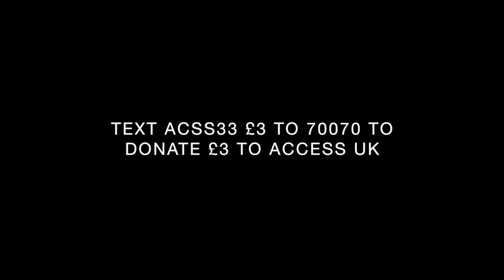The influence of music debate ft: Skrapz, Dr Umar Johnson, AM & Skengdo(410), Leo Muhammad (Pt1)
Is there a correlation between "Urban Music" and youth violence? Are rappers being made scapegoats? Is society and the government neglecting it's responsibilities?

With knife and gun crime reaching epidemic status in London, AccessUK bought some influential rappers and community activists together, to answer these questions and provide solutions.

Part 1 music credit: Carns Hill ft K-Trap, LD, Asap, Blade Brown- Big Business"

Follow AccessUK:

TW: @accessuk_org
Ins: access_uk

Text acss33 £1 to 70070 and donate £1 to support the delivery of our community based work. larger donations can be made